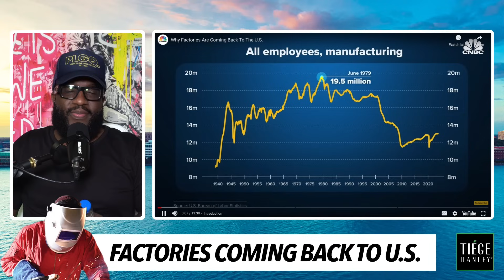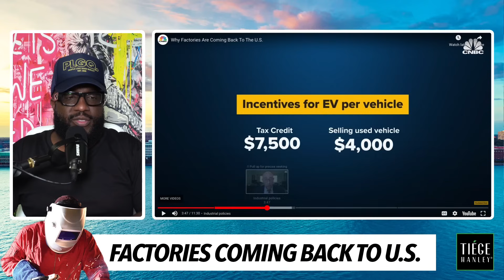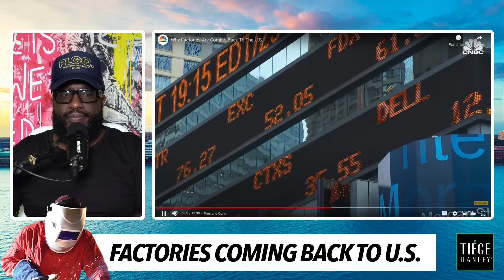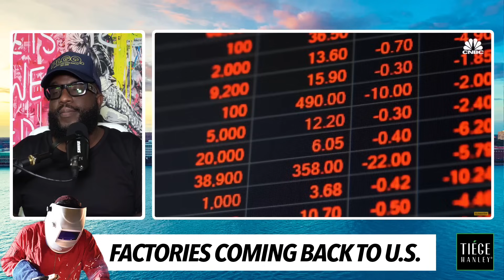Are Migrants, Open Borders the Reason Why Factories Are Coming Back To the United States 🤔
Mail:
Anton Daniels